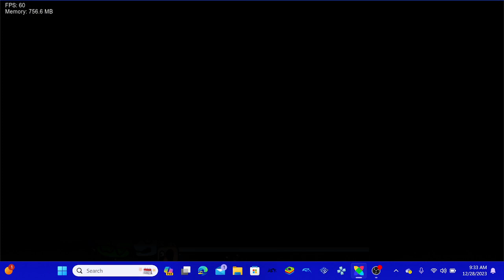bambi vs exe bluey (song outerspace)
mod is out on gamebanana